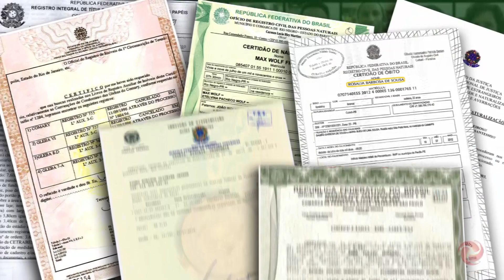PERFEITO PONTO TURÍSTICO PARA VOCÊ RELAXAR EM MG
VIAÇÃO CIPÓ - SÃO GONÇALO DO RIO PRETO - 16/09/2018 -  BLOCO 02

A Viação Cipó chega em São Gonçalo do Rio Preto, cerca de 350 quilômetros de BH. Lá nós mostramos o Marco Zero da Estrada Real, o Parque Estadual do Rio Preto que é maravilho e muito bem conservado, festas religiosas da cidade, receitas deliciosas e muitos assuntos que vocês adorar!